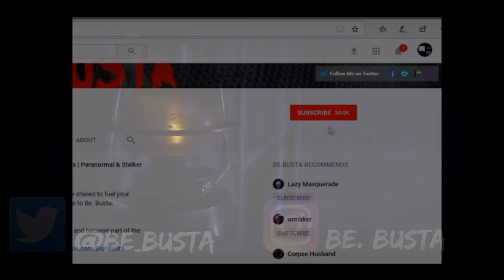Scary Stories | Compilation #12 | Reddit Horror Stories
B)